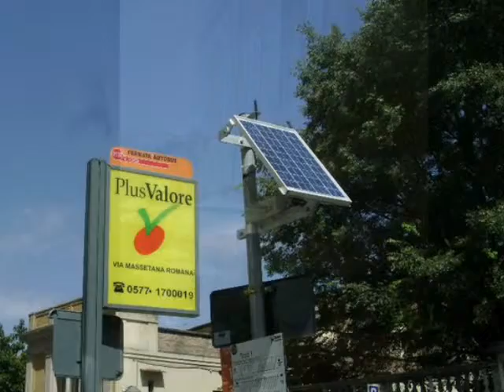Fernandita En Su Gira De Estudios Por : SIENA .. ITALIA ..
Fernandita en : AIENA .. ITALIA .. En Su Gira De Estudios Por EUROPA ..